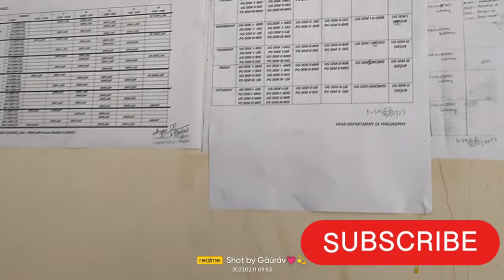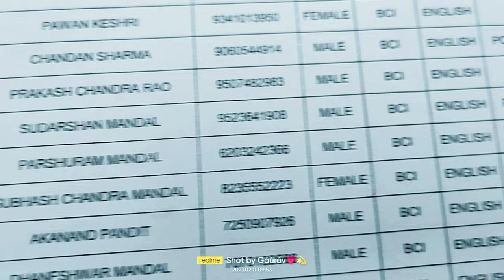Deoghar college Deoghar View Traveling Vlog //How to Deoghar college Deoghar View deoghar travel💖😯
Deoghar college Deoghar View Traveling Vlog //How to Deoghar college Deoghar View

Gaurav Mandal
My 1 St vlog ka title or tags

For your first vlog, here are a few suggestions for your title and tags:

Title: "Introducing Myself: My First Vlog"

Vlog
Introduction
First Vlog
Personal
Journey
Blogging
Lifestyle
Storytelling
Remember to make your title and tags descriptive and relevant to the content of your vlog. This will help your video to be discoverable and attract the right audience.

Gaurav Mandal
My first vlog ka deception

Here is a suggestion for the description of your first vlog:

"Join me on my vlogging journey as I introduce myself and share my passions with the world. This is my first vlog, and I can't wait to share my stories, experiences, and perspectives with you.

A good description will also give viewers a sneak peek of what they can expect in your vlog and entice them to watch.

To channel achha lage to support kare 👍💫🙏❤️🙏🙏

gaurav _stunt_king

Video is Dance, stunt, education purpose only.

Mandal Gaurav Brand
From- Baba dham Deoghar, Jharkhand (india)